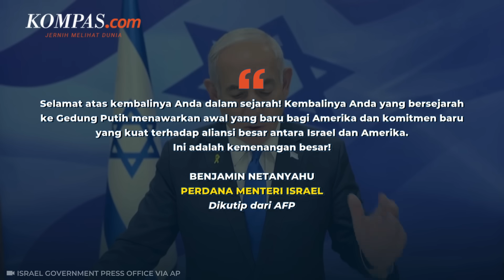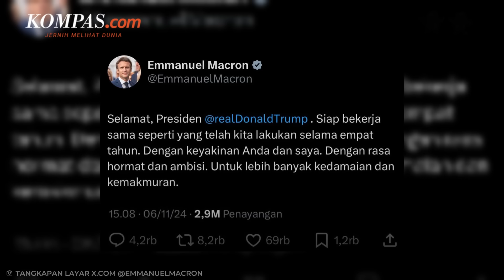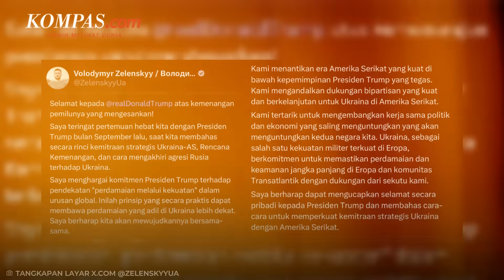Sejumlah Pemimpin Dunia Ucapkan Selamat ke Trump, Ada Netanyahu dan Zelensky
Sejumlah pemimpin negara dan kepala aliansi telah menyampaikan selamat kepada Donald Trump setelah mantan Presiden AS itu mengeklaim kemenangan dalam Pilpres Amerika 2024. Berbagai ucapan selamat itu datang, termasuk dari Perdana Menteri Israel Benjamin Netanyahu dan Sekjen NATO Mark Rutte.

Israel adalah sekutu dekat Amerika Serikat yang saat ini mengandalkan dukungan "Negeri Paman Sam" dalam perangnya di Gaza dan Lebanon. Selain itu, ucapan juga datang dari Presiden Ukraina Volodymyr Zelensky, yang selama ini didukung oleh AS dalam perangnya dengan Rusia.

Penulis: Irawan Sapto Adhi
Penulis naskah: Katarina Astriyani Setyaningsih
Narator: Katarina Astriyani Setyaningsih
Video editor: Dimas Septian Adiyathama
Produser: Monica Arum